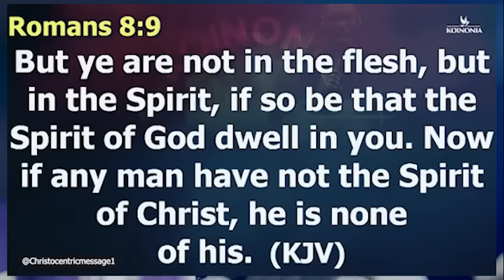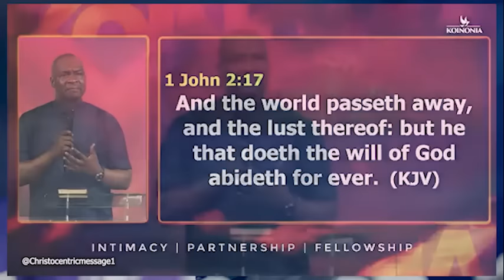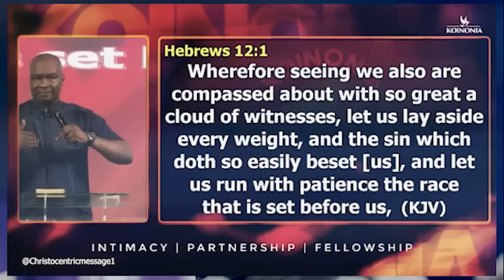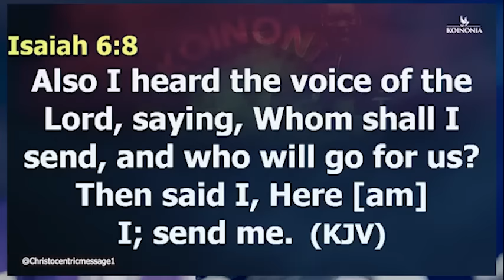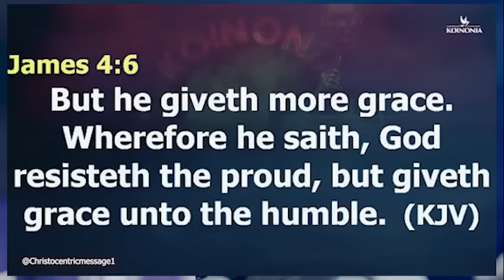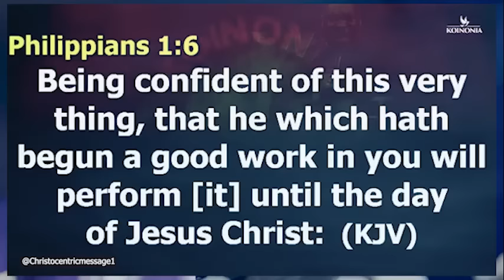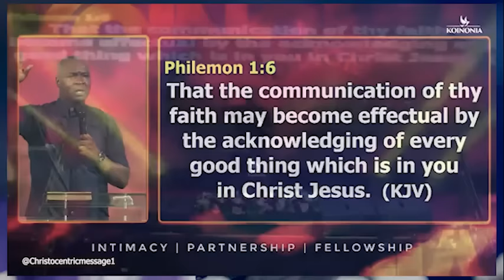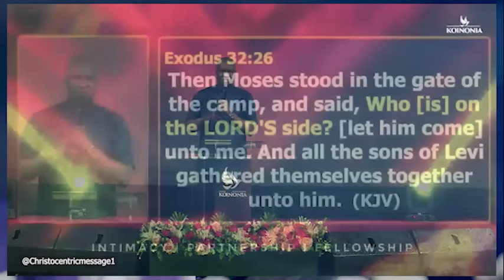YOUR WAY OR GOD'S WAY...YOUR CHOICE - APOSTLE JOSHUA SELMAN